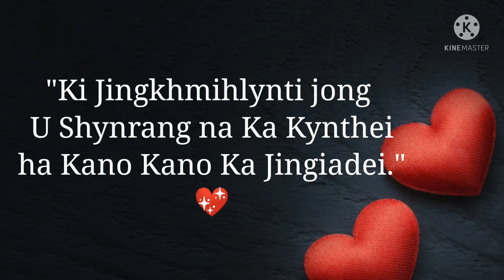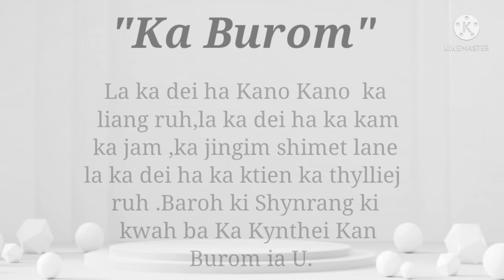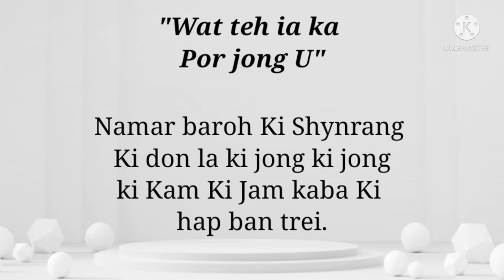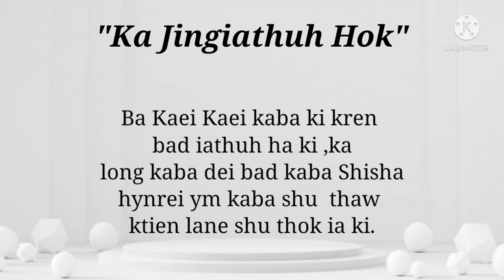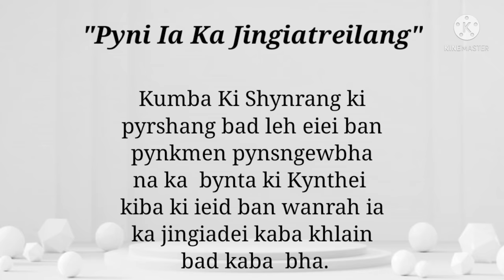Kiei Ki Jingkhmihlynti jong U Shynrang na Ka Kynthei Ha Ka Jingiadei ?